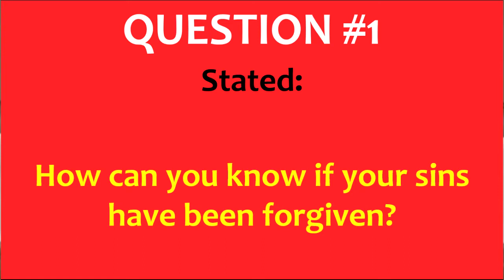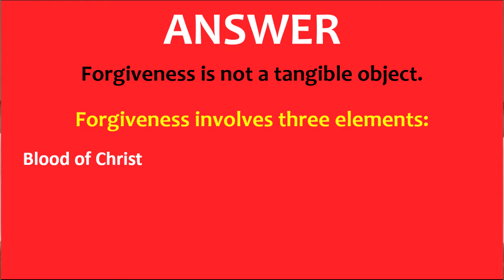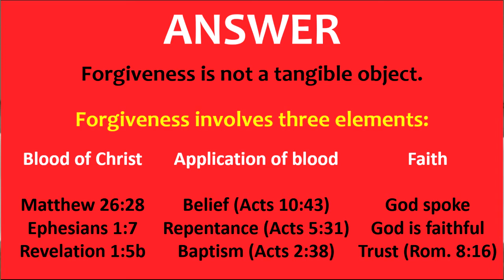How can you know your sins have been forgiven? (question 1 of 3)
How can you know your sins have been forgiven?